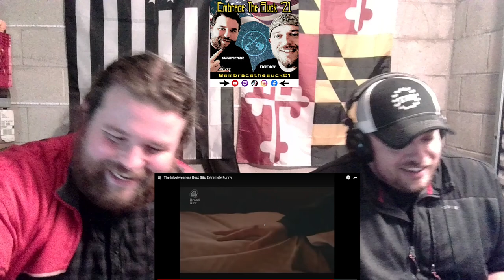CRINGY!! Americans React To "The Inbetweeners Best Bits Extremely Funny" (40,000 Subscriber Special)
(Not a guarantee that we'll take your suggestion)

Acoustic Foam Panels
Mr. Heater MH18B Propane Heater
4-Port USB Hub 3.0
Logitech MK345 Wireless Combo Full-Sized Keyboard with Palm Rest and Comfortable Right-Handed Mouse
MROCO Ergonomic Mouse Pad with Wrist Support
Portable Air Conditioner
Headphone Splitter
Floor Lamp
Donner 39 Inch Jazz Electric Guitar TL Style F Hole Sunburst
Donner Multi Guitar Effect Pedal Alpha Cruncher 3 Type Effects
FIFINE USB Podcast Condenser Microphone
Duracell PowerSource Quiet Gasless Portable Power and Solar Generator
Acer Nitro 5 Gaming Laptop
Guitar Tuner
Guitar Cable
HDMI Cable
KeeQii Capture Card
UBeesize 10" Selfie Ring Light
Sceptre 20" 1600x900 75Hz Ultra Thin LED Monitor
Amazon Basics Padded Office Desk Chair
Getaria 2.4GHZ Wireless Guitar System
VideoSky Vlogging Camera for YouTube
NexiGo N930AF Webcam
TopMate C5 Laptop Cooling Pad
Logitech Driving Force G920 Steering Wheel and Pedals
BOSS Loop Station Guitar Pedal, (RC-300)
Pacrate Gaming Headset with Microphone